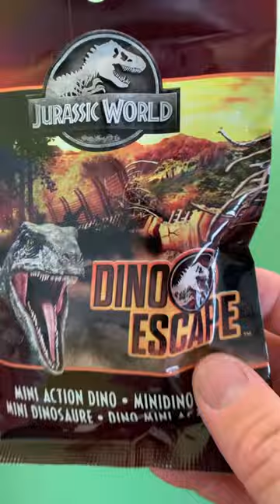Jurassic World Dino Escape Blind Bag ..